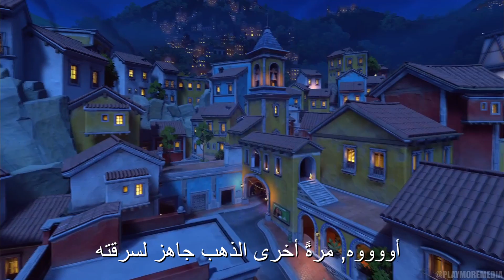قصة رودهوق وبعض حواراته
الرجاء نشر المقطع وشكرا

موسيقى المقطع:
Title: Reflection
Artist: Broken Elegance
Genre: Dance & Electronic
Mood: Calm